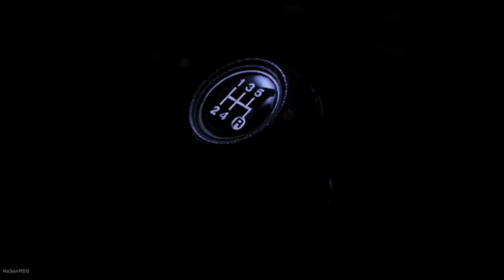The Lincoln, Ronnie Anne, Dawn, John, & Christy Movie: The Jurassic of the Dinosaurs Must Go Faster